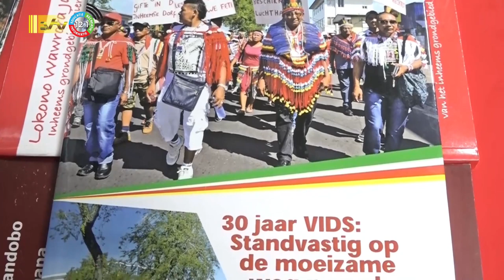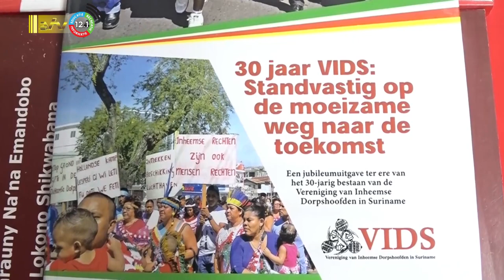17 11 2023 VIDS presenteert jubileumboek aan gemeenschap